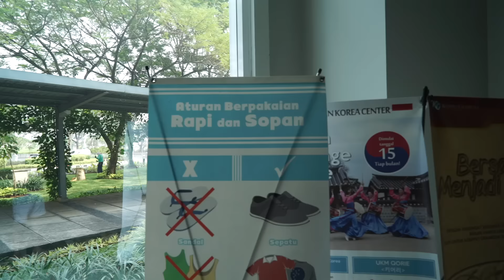RVLOG - BERBURU LOKASI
RVLOG adalah seri yang mengikuti kegiatan sehari-hari Raditya Dika.